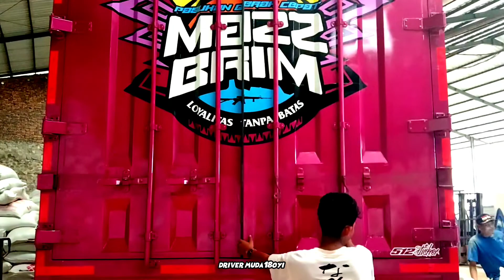mobrig dapat bongkaran di puncak Pinus Cikalong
bawa barang dari Lampung kirim ke puncak Pinus Cikalong,dan disini jalannya mengerikan awalnya nggak percaya mobilnya nyampe sini
ternyata bongkarnya masuk kedalam kebun sawit guys